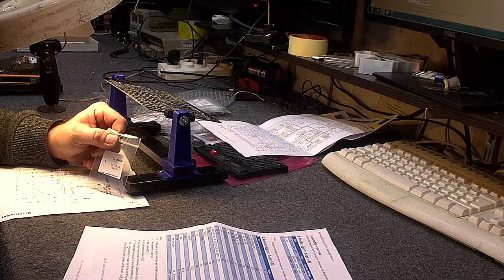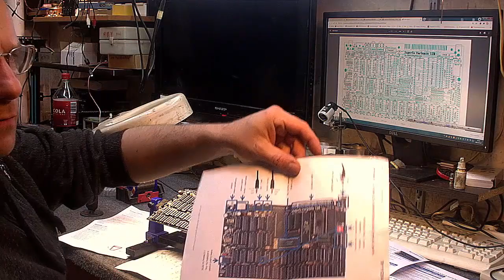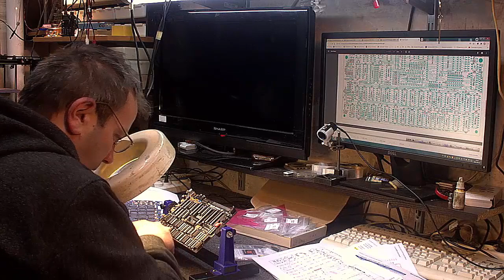Lutuję Harlequina ZXSpectrum128 #2